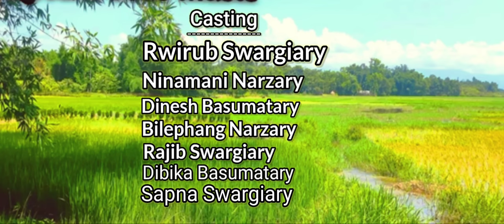Faltu Sengra(फालतु सेंग्रा)Bodo Short Film || New 2022 Bodo Short Movie || DR Production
Casting.
Bilephang Narzary
Ninamani Narzary
Rwirub Swargiary
Dinesh Basumatary
Dibika Basumatary
Sapna Swargiary
Rajib Swargiary

Script & Story..Babita Machahary
Director. Babita Machahary
Camera man...Bilephang Narzary
Editor...Rajib Swargiary
Music... Rajib Swargiary

  SPECIAL THANKS ❤️❤️

         PRODUCED BY
       # Dev Raj Swargiary